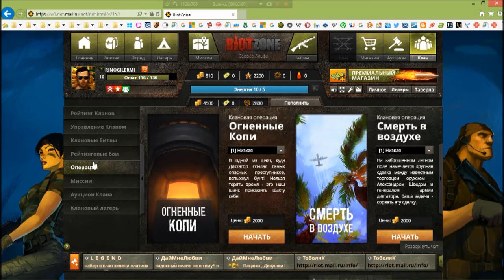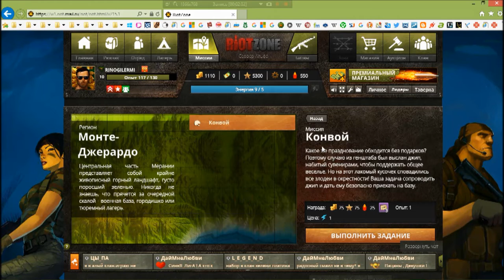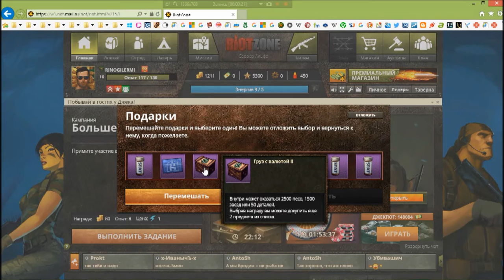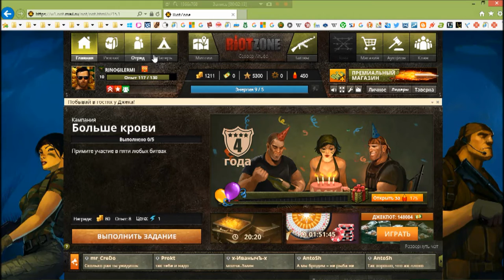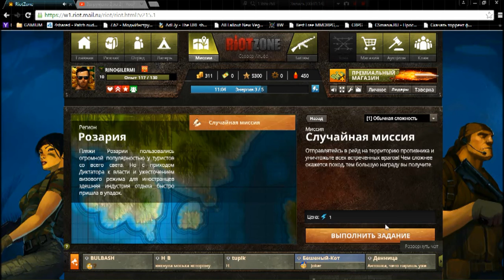1 RiotZone browser rts rpg George IV Kostandi